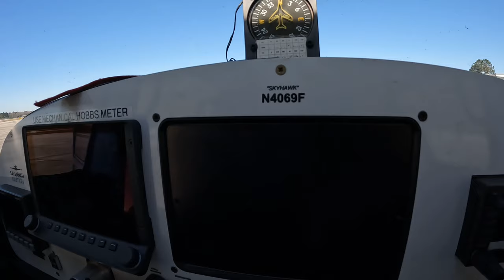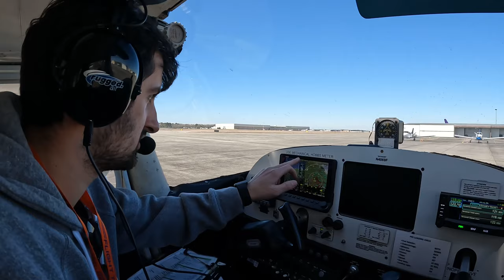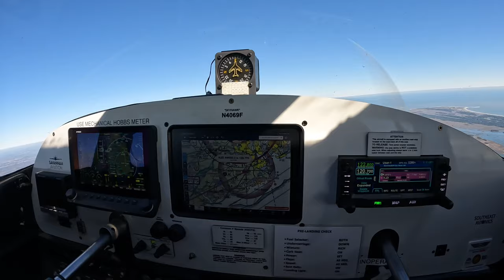Plane AND Audio Aren’t Working! Round Trip Flight: Savannah to Charleston